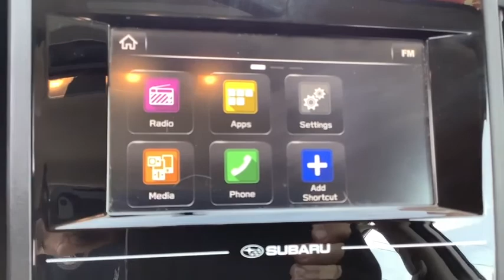2018 Subaru Impreza Spokane, Spokane Valley, Post Falls, Deer Park, Airway Heights, WA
Used 2018 Subaru Impreza available in Spokane, Washington at Dishman Dodge Ram Chrysler Jeep. Servicing the Spokane Valley, Post Falls, Deer Park, Airway Heights, WA area.

4DR SDN 2.0I CV
Engine: 2.0L DOHC 16V 4-Cylinder -inc: Electronic Throttle Control (ETC)|Transmission: Lineartronic Continuously Variable -inc: low shift mode, all-wheel drive warning, automatic transmission fluid temperature and shift lock system, 3.70 Axle Ratio|Full-Time All-Wheel|Battery w/Run Down Protection|Gas-Pressurized Shock Absorbers|Front Anti-Roll Bar|Electric Power-Assist Speed-Sensing Steering|13.2 Gal. Fuel Tank|Single Stainless Steel Exhaust|Strut Front Suspension w/Coil Springs|Double Wishbone Rear Suspension w/Coil Springs|4-Wheel Disc Brakes w/4-Wheel ABS, Front Vented Discs, Brake Assist and Hill Hold Control|Wheels: 16 Steel w/Full Covers|Tires: 205/55R16 89V AS|Steel Spare Wheel|Compact Spare Tire Mounted Inside Under Cargo|Clearcoat Paint|Body-Colored Front Bumper|Body-Colored Rear Bumper w/Black Rub Strip/Fascia Accent|Body-Colored Door Handles|Black Side Windows Trim|Black Power Side Mirrors w/Manual Folding|Fixed Rear Window w/Defroster|Light Tinted Glass|Variable Intermittent Wipers|Galvanized Steel/Aluminum Panels|Black Grille w/Chrome Surround|Trunk Rear Cargo Access|Auto Off Aero-Composite Halogen Daytime Running Headlamps|Integrated Roof Antenna|2 LCD Monitors In The Front|Front Bucket Seats -inc: drivers seat height adjustable, front passengers seatback pocket, height and tilt adjustable front seat head restraints and whiplash protection|6-Way Driver Seat|4-Way Passenger Seat|60-40 Folding Bench Front Facing Fold Forward Seatback Rear Seat|Manual Tilt/Telescoping Steering Column|Front Cupholder|Rear Cupholder|Valet Function|Remote Releases -Inc: Mechanical Cargo Access and Mechanical Fuel|Cruise Control w/Steering Wheel Controls|Manual Air Conditioning|HVAC -inc: Underseat Ducts|Locking glove box|Driver foot rest|Interior Trim -inc: Simulated Carbon Fiber Instrument Panel Insert, Simulated Carbon Fiber Door Panel Insert and Metal-Look Interior Accents|Full Tricot Cloth Headliner|Cloth Door Trim Insert|Urethane Gear Shifter Material|Day-Night Rearview Mirror|Driver And Passenger Visor Vanity Mirrors|Full Floor Console w/Covered Storage and 2 12V DC Power Outlets|Front Map Lights|Fade-To-Off Interior Lighting|Carpet Floor Trim, Carpet Trunk Lid/Rear Cargo Door Trim and Carpet Mat|Cargo Area Concealed Storage|Cargo Space Lights|FOB Controls -inc: Cargo Access|Instrument Panel Bin, Driver / Passenger And Rear Door Bins|Systems Monitor|Outside Temp Gauge|Digital/Analog Display|Seats w/Cloth Back Material|Manual Adjustable Rear Head Restraints|Front Center Armrest|1 Seatback Storage Pocket|Perimeter Alarm|Engine immobilizer|2 12V DC Power Outlets|Air Filtration|Side Impact Beams|Dual Stage Driver And Passenger Seat-Mounted Side Airbags|Low Tire Pressure Warning|Dual Stage Driver And Passenger Front Airbags|Curtain 1st And 2nd Row Airbags|Airbag Occupancy Sensor|Driver knee airbag|Rear child safety locks|Outboard Front Lap And Shoulder Safety Belts -inc: Rear Center 3 Point, Height Adjusters and Pretensioners